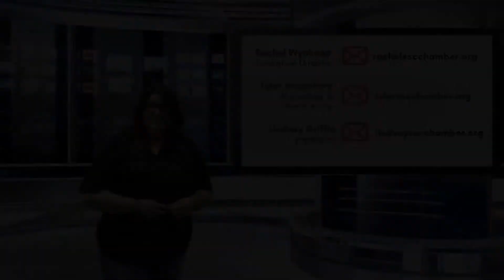Chamber News & Updates - July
Check out our July video for Chamber updates and upcoming events, including our FIRST in-person Business After Hours in a year and info on our annual golf outing!

*Stick around to the end for our newest addition to our monthly update videos*